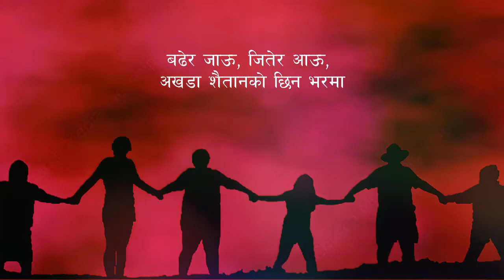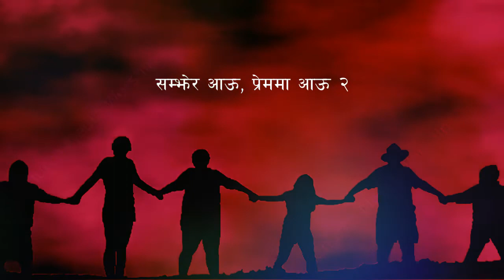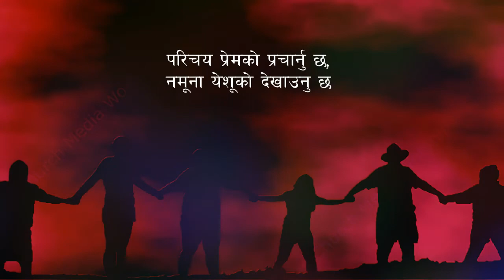futera hoina jutera (Hymn 525) II Cover II Arpan Thulung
Recorded @ AROIVIA HomeStudios
Please do not share from other channels.